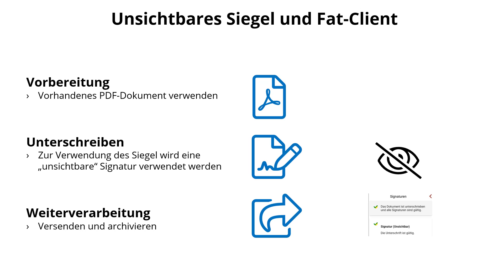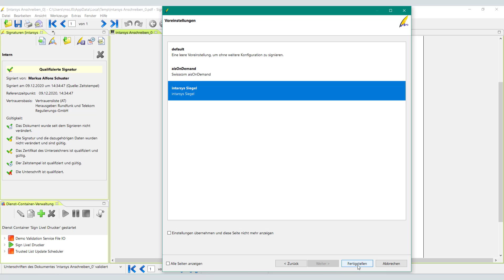Neues Signaturfeld, Fat-Client und Fernsignaturdienst AIS und zentraler Siegelkarte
In Sign Live! CC können Signaturfelder individuell interaktiv via GUI einfach mit der Maus erzeugt erstellt werden. Die Signatur erfolgt über den AIS der Swisscom mit Authentisierung mittels Mobile ID App. Anschließend wird noch eine zentrale Siegelkarte für eine unsichtbare Signatur verwendet.